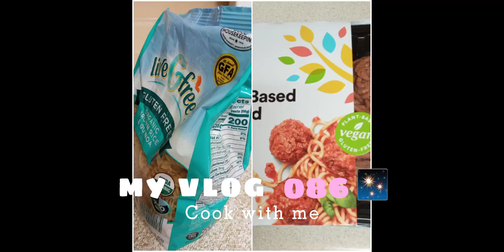My Allergy Friendly Pasta | Gluten Free Pasta | Plant Based Gluten-free Vegan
My gluten-free lifestyle due to my allergies. A gluten-free diet excludes foods that contain gluten, a protein most commonly found in wheat, rye, barley. The major foods need to be avoided while following a gluten free diet.

***I mainly used Brown rice and Quinoa pasta.